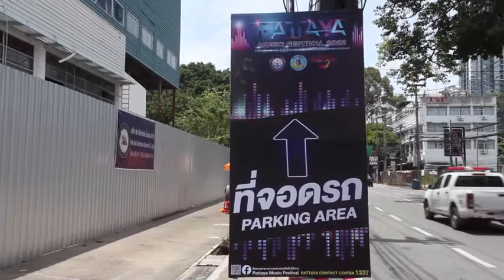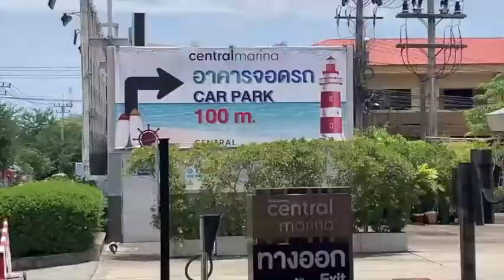จุดจอดรถ Pattaya Music Festival 2022